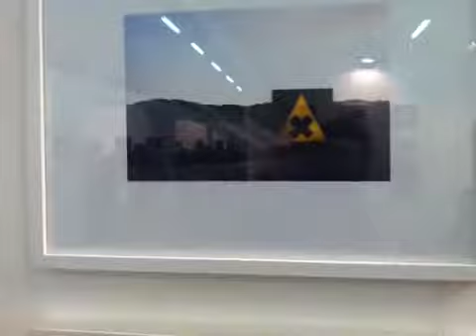Photissima 2012, Torino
Video-blitz alla prima edizione della fiera Photissima, a Torino